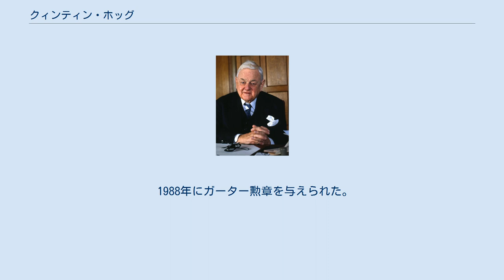クィンティン・ホッグ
セント・メリルボーンのヘイルシャム男爵クィンティン・ホッグ（英語: Quintin Hogg, Baron Hailsham of St Marylebone, KG, CH, PC, QC, FRS、1907年10月9日 - 2001年10月12日）は、イギリスの政治家、貴族。
 保守党に所属し、保守党政権下で閣僚職を歴任した。
1950年に第2代ヘイルシャム子爵を継承したが、庶民院議員になるために1963年に爵位を一代放棄した。
1970年に一代貴族メリルボーンのヘイルシャム男爵に叙され、再び貴族院議員となっている。
 1907年10月9日、保守党の政治家ダグラス・ホッグ（1929年にヘイルシャム子爵に叙される）とその妻エリザベス（旧姓ブラウン）の間の長男として生まれた。
 イートン・カレッジを経てオックスフォード大学クライスト・チャーチへ進学。
リンカーン法曹院でも学び、1932年に法廷弁護士資格を取得した。
 1938年から1958年にかけてオックスフォード選挙区から選出され、保守党の庶民院議員を務めた。
第二次世界大戦中は国防義勇軍に従軍し、少佐階級まで昇進した。
1945年には第1次チャーチル内閣で航空副大臣を務める。
1950年8月16日に父が死去し、第2代ヘイルシャム子爵位を継承し、貴族院議員に列した。
1953年には勅選弁護士(QC)となる。
1956年には枢密顧問官(PC)に列する。
 イーデン内閣で1956年から1957年にかけて海軍大臣、マクミラン内閣とダグラス＝ヒューム内閣で文部大臣(在職1957年1月-9月、1964年4月-10月)、枢密院議長(在職1957年-1959年、1960年-1964年)、王璽尚書(1959年-1960年)、貴族院院内総務(在職1960年-1963年)などを歴任した。
1963年7月に貴族法が制定されて爵位の一代放棄が可能となると、彼は庶民院議員になることを希望してヘイルシャム子爵の爵位を返上した。
そしてセント・マリルボーン選挙区から庶民院議員に選出された。
 1970年6月に保守党が政権を奪還してヒース内閣が成立。
この際に一代貴族爵位サセックス州におけるハーストモンスーのメリルボーンのヘイルシャム男爵に叙され、再び貴族院議員に列する。
そしてヒース内閣に大法官(貴族院議長)として入閣した。
その後労働党政権を挟んで、1979年にサッチャー内閣が成立すると再び大法官として入閣した。
比較的サッチャーに従順な閣僚だったが、政権末の1987年にはサッチャーから離反して辞職している。
 1988年にガーター勲章を与えられた。
 2001年10月12日に死去した。
ヘイルシャム子爵位は長男のダグラス・ホッグに継承された。